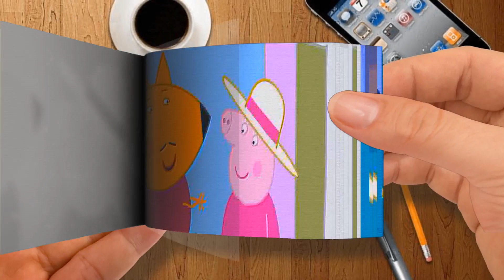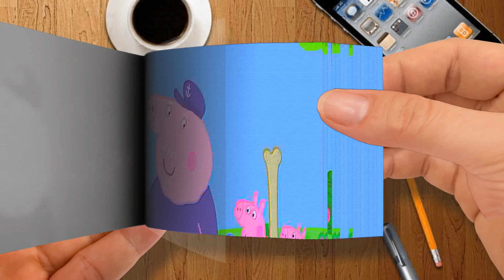Peppa Pig Goes to Paris Part 3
🌈 Flip Book Cartoon
Thanks! 💖💖💖💖💖